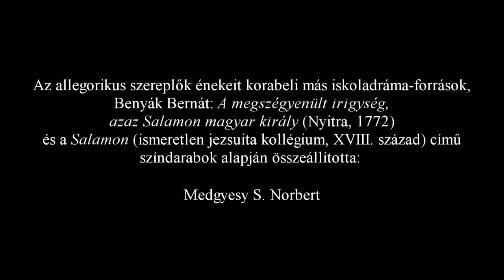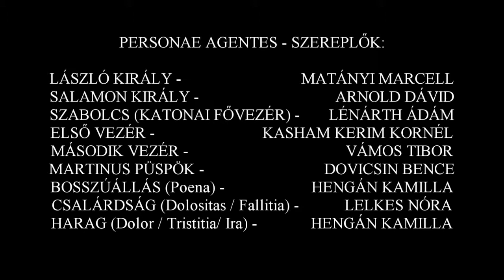Illei János – Salamon király, Lászlónak foglya – BÖSZK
A történeti játék Árpád-házi Salamon király és unokaöccse, Szent László király viszályát állítja a néző elé: Salamon 1080-ban a mosoni síkságon cselt vet a Lovagkirály ellen, de pórul jár, haragtól és bosszútól ég, de László békülni szeretne. Mivel ellenfele erre nem hajlandó, a visegrádi várba záratja Salamont. A zárójelenetben – Friz András (1718–1790) Salamon című drámájából átvéve – Szent László Magyarországot Szűz Máriának ajánlja, őt teszi meg királynévá. Az egyik legjelentősebb jezsuita drámaíró, Illei János (1725–1794) Salamon király, Lászlónak foglya című darabját elsőként Kassán, 1767-ben látta a közönség. A filmen Dömény Krisztián allegorikus dalbetéteivel a Boldog Özséb Színtársulat tagjai Horváth-Simon Eszter rendezésében elevenítik fel.